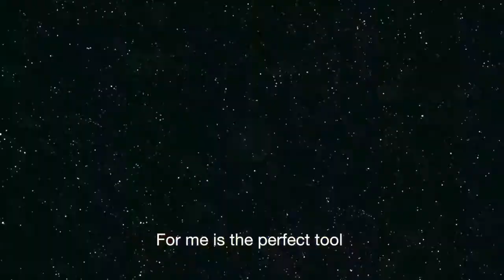What is SAP Business One for you?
SAP Business One customers from around the world share what the integrated ERP software means for their business. It's not only about having control over your business, it's about efficiency, flexibility, simplicity, and so much more! SAP Business One is a complete solution that can be fully customized to suit your business needs.

Find out what PioneerB1 and SAP Business One can do for you by visiting our website at: Pioneerb1.com